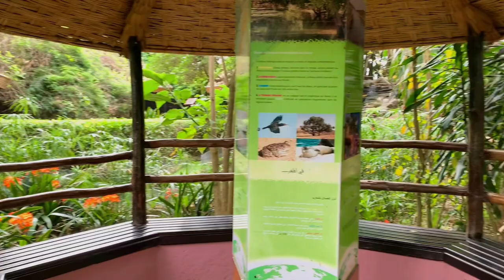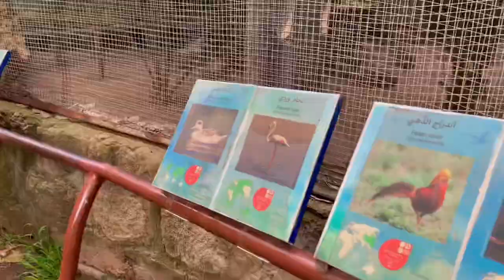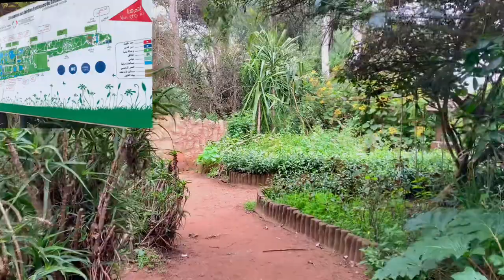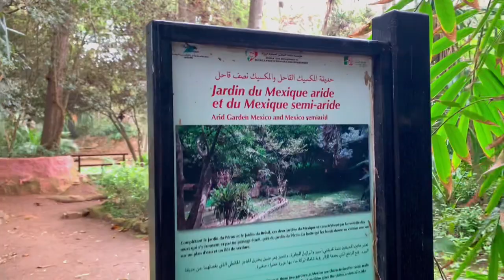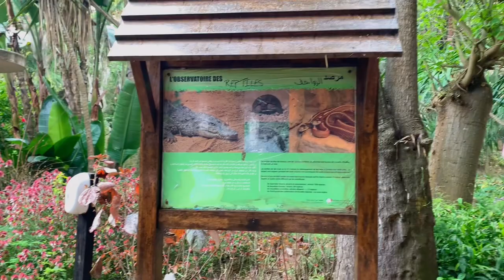الحدائق العجيبة بوقنادل -jardins exotiques bouknadel rabat -salé